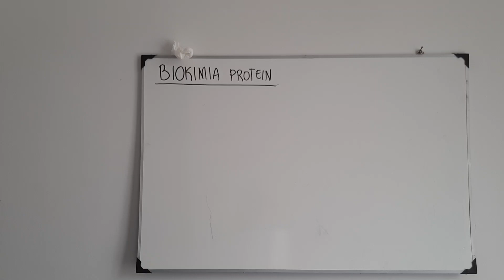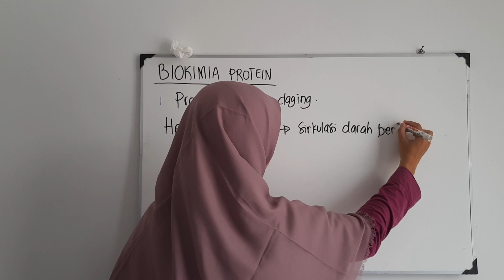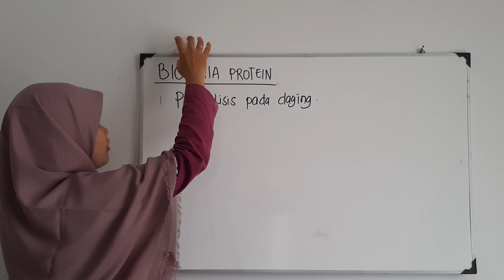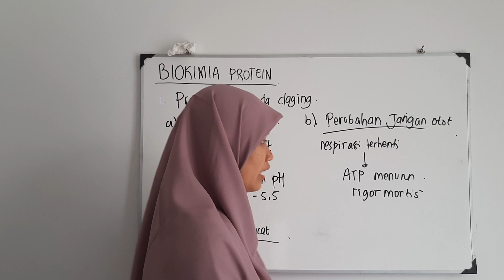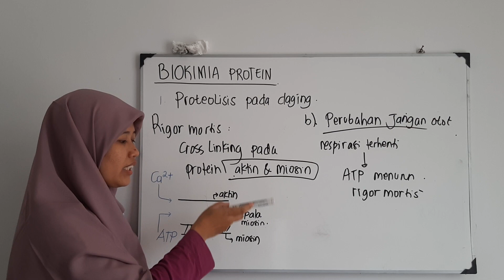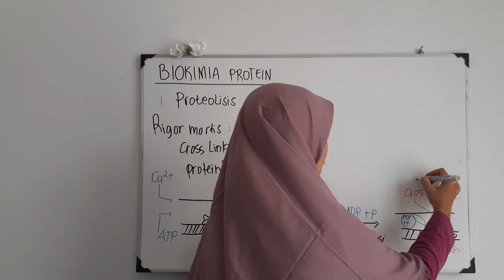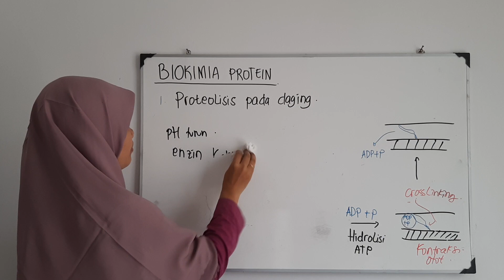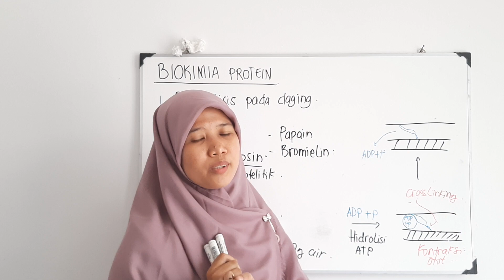BIOKIMIA PANGAN: PROTEOLISIS PADA DAGING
Assalamualaikum. Ini adalah video kuliah online Biokimia Pangan Pertemuan ke 11. Semoga penjelasannya bisa dipahami ya. Kalau ada yang ingin ditanyakan atau memberi tanggapan bisa langsung komen di kolom komentar :)